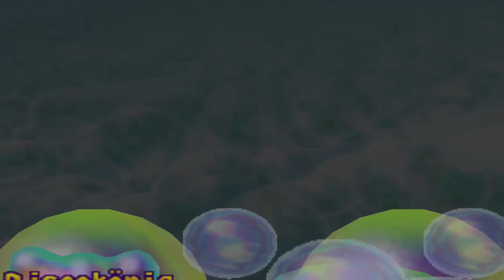Mario Party 2 Minispiele - Discokönig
Minispiel-Art: 1-vs.-3
Deutscher Name: Discokönig
Englischer Name: Move to the Music
Spieler: Peach, Wario, Mario und Luigi